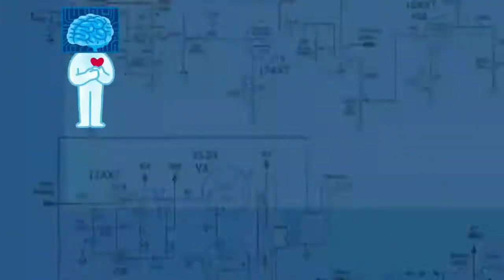オーズop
おっさんホイホイ